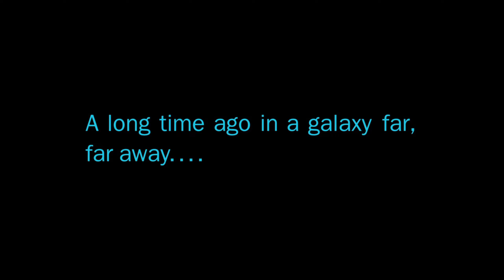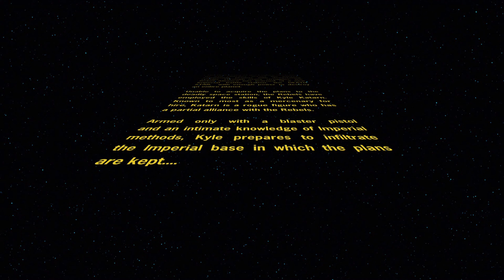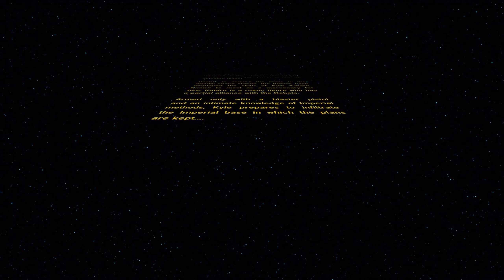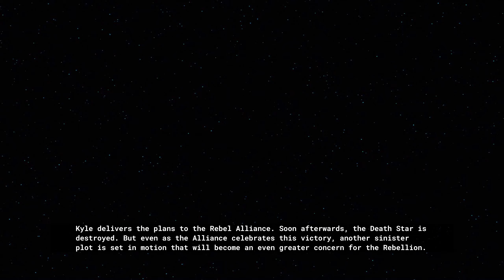Star Wars Dark Forces Remastered: Part 1: Stealing the Death Star Plans [Blind]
Playing through Nightdive Studios' Dark Forces Remaster!

I never played the original Dark Forces games, the first introduction I had to Kyle Katarn was through the old EU novels and Jedi Knights 2 and 3!

I'm glad that I have the opportunity to play an original classic with this remaster~